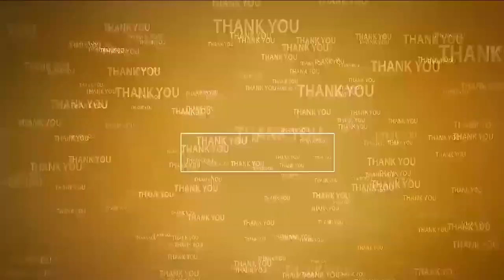భ‌క్తులు క్షేమంగా రావాలి... క్షేమంగా వెళ్లాలి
- రొట్టెల పండుగకు వచ్చే భక్తులకు అన్నిరకాల వసతులు
- టీడీపీ నాయ‌కులు కోటంరెడ్డి గిరిధ‌ర్‌రెడ్డి
- రొట్టెల పండుగ ఏర్పాట్ల‌ను అధికారులు, ద‌ర్గా చైర్మ‌న్‌, ఫెస్టివ‌ల్ క‌మిటీ స‌భ్యుల‌తో క‌లిసి ప‌రిశీల‌న